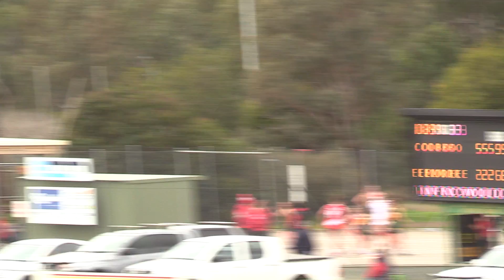Colbo V Elmore Reserves June 22nd Q3 Pt 1